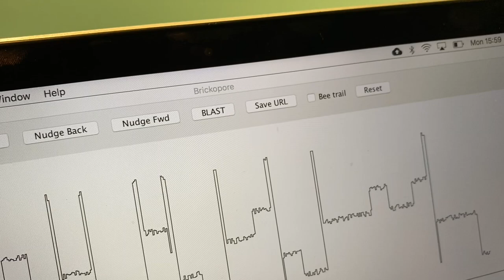Brickopore Mk2 sequencer